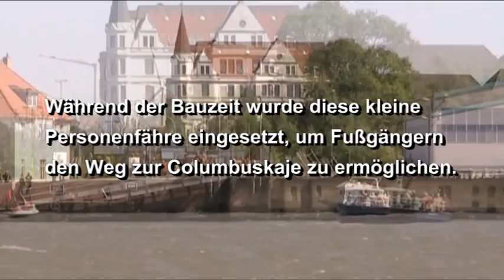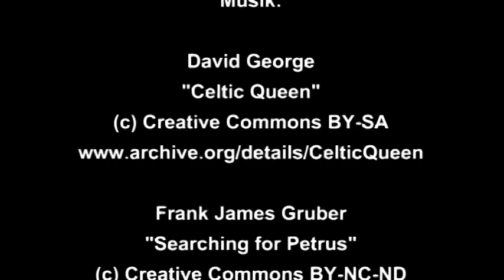Kaiserschleuse Teil 2/2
Impressionen von der Einweihung der neuen "Kaiserschleuse".

Nach vier Jahren Bauzeit wurde die neue Schleuse am 30. April 2011 mit einem großen Rahmenprogrann eingeweiht. Dabei wurde unter anderem versucht einen neuen Weltrekord aufzustellen: 327 Sportboote, Traditionssegler und andere Traditionsschiffe versuchten auf der Weser die längste Schiffskette der Welt zu bilden, bevor sie gemeinsam in die "Kaiserschleuse" einliefen.

Seit dem Neubau ist die Kaiserschleuse 305 m lang. Die Schleusentore haben eine Durchfahrtsbreite von 55 Metern. Die erste Kaiserschleuse war im Jahre 1897 eingeweiht geworden. Mit einer Kammerlänge von 200 m und ihrer Durchfahrtsbreite von 28 m war sie damals die mit Abstand größte Schleuse der Welt ...

Zu Anfang ist die Parade der Schiffe auf der Weser vor dem Weserdeich während ihrer Fahrt vom Blexer Bogen zur Kaiserschleuse zu sehen. Im Mittleren Abschnitt des Videos füllt sich die neue Kaiserschleuse mit rund 300 Schiffen und Booten. Bevor die Schiffe gegen Ende des Videos aus der Schleuse in den Kaiserhafen einfahren, ist dort die kleine Personenfähre zu sehen, die während der Bauzeit den Zugang zur Columbuskaje für Nicht-Autofahrer gewährleistete.

© Musik/Music:

David George
"Celtic Queen"

Frank James Gruber - "Searching for Petrus"